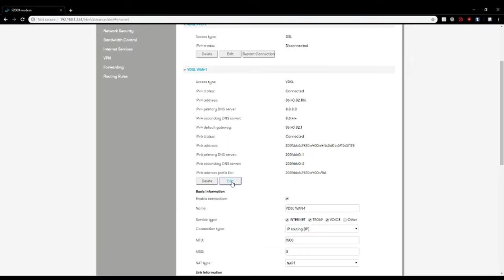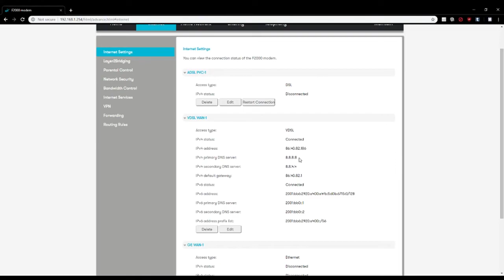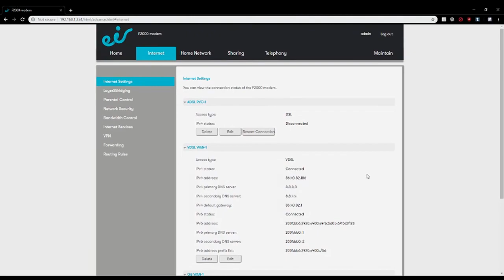How to change DNS server on a Eir fs2000 router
Hope this helps people having trouble with the DNS servers